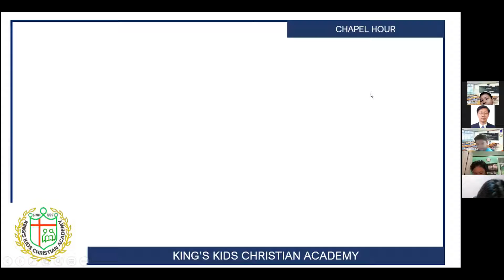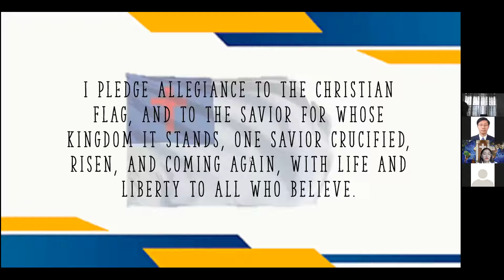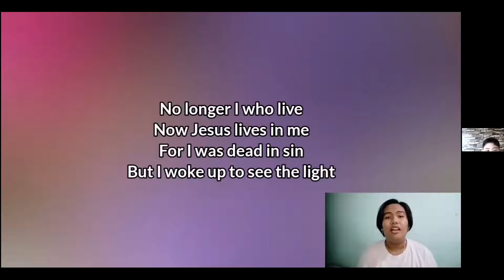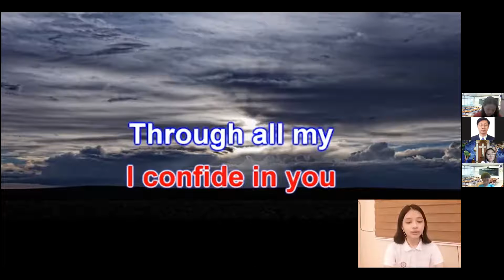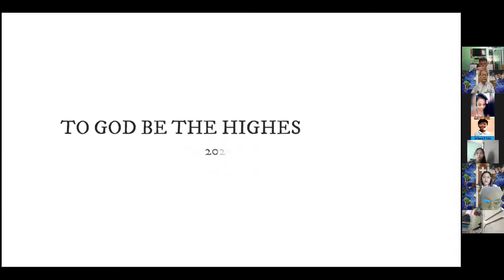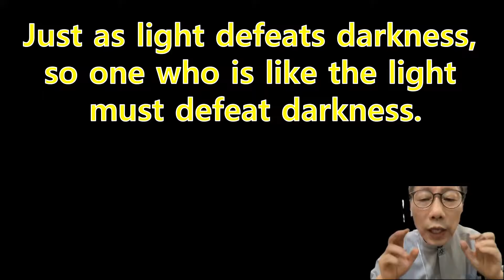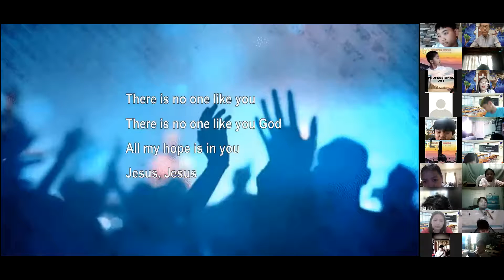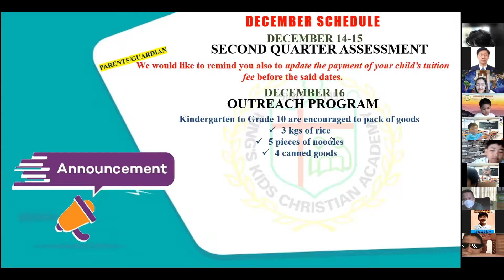20211201 KKCA Chapel Hour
King's Kids Christian Academy Chapel Hour
"You are light of the World" Matt. 5:14